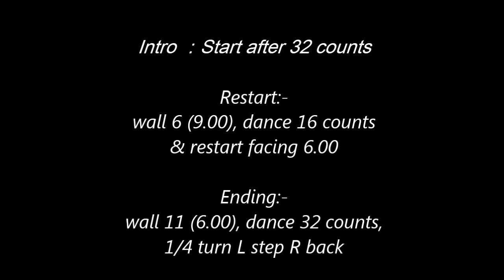Just For Tonight line dance (20/3/2013) by Francie Sittrop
排舞- 只在今晚
Choreographer : Francien Sittrop (Mar' 2013)
Descriptions : 32 count - 4 wall - Easy Intermediate level line dance
Intro : Start after 32 counts
Restart : wall 6 (9.00), dance 16 counts & restart facing 6.00
Ending : wall 11 (6.00), dance 32 counts, 1/4 turn L step R back